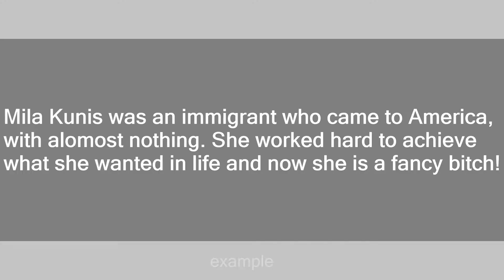Fancy Bitch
Slang flashcards: